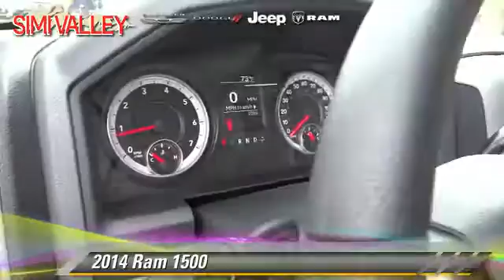Simi Valley Chrysler Jeep Dodge Ram, Simi Valley CA 93065 - 162401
Simi Valley Chrysler Jeep Dodge Ram

- new, THOUSAND OAKS, VENTURA, MOORPARK, SIMI VALLEY, NORTHRIDGE

[DFIN:3:2896624:U:2932:92725ABC:d5a44809bae1316c236f4e689070da5a]